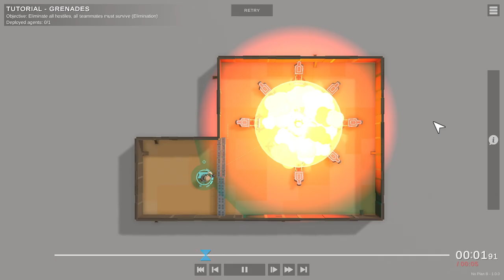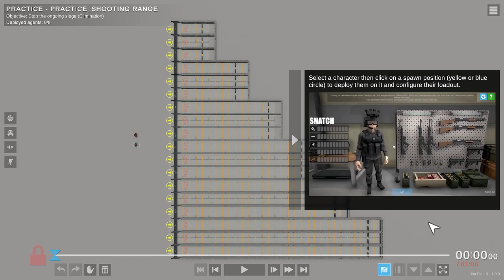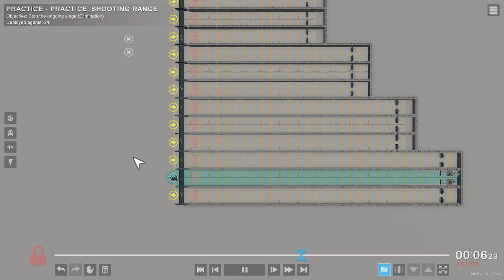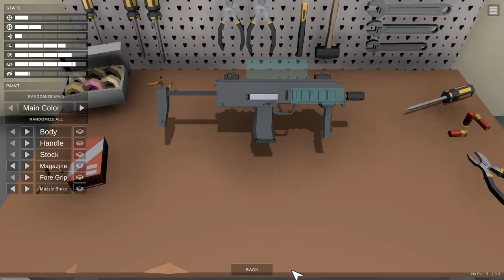No Plan B - Tutorial and Campaign Chapter 1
GAME: No Plan B
PLATFORM: Steam